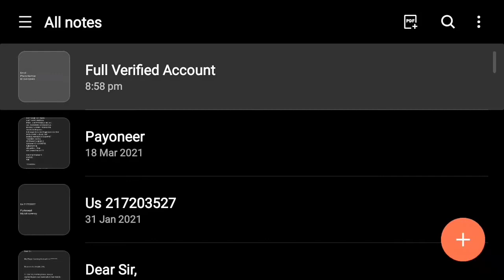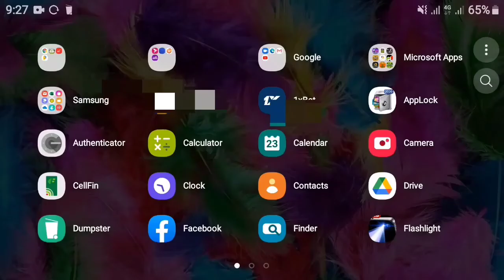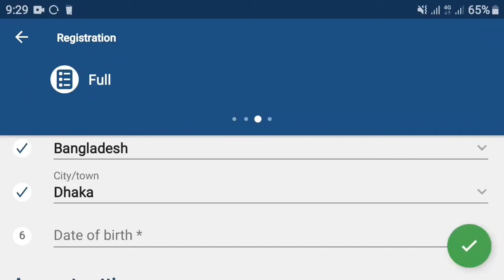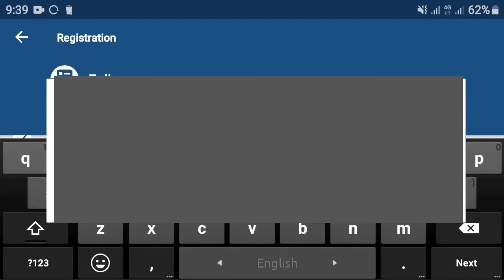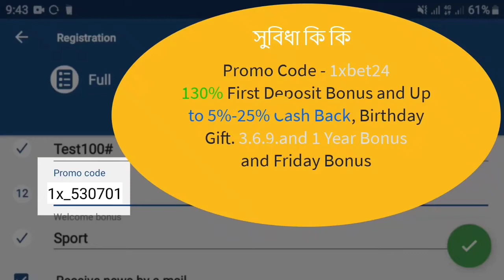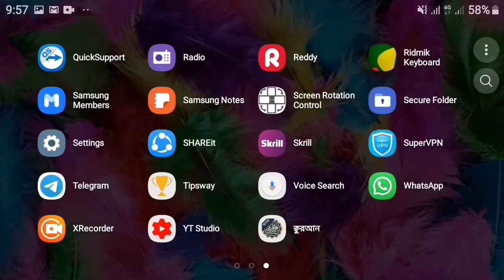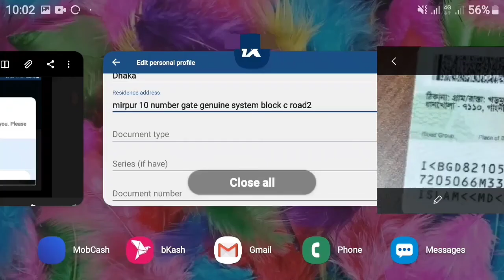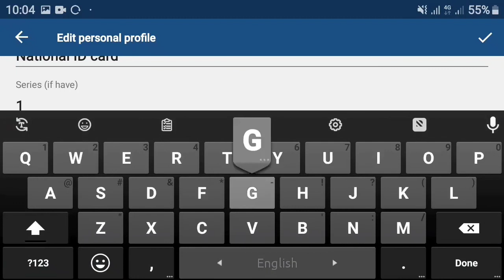1x bet account kivabe khulbo?how to create 1x bet account?1x bet id open! 1x bet bd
1x bet account kivabe khulbo?how to create 1x bet account?1x bet id open.

আমাদের এই পেইড প্রোম কোড দিয়ে নতুন একাউন্ট খুললে ডিপোজিট প্রবলেম হবে না,ধন্যবাদ।

how create 1xbet account
1xbet account registration bangla
how to create 1xbet verified account
online income app 2022
1xbet Bangla tutorial